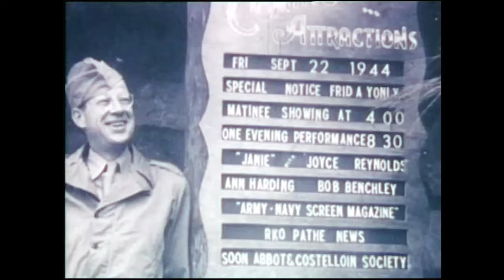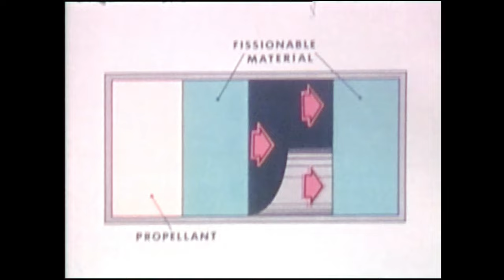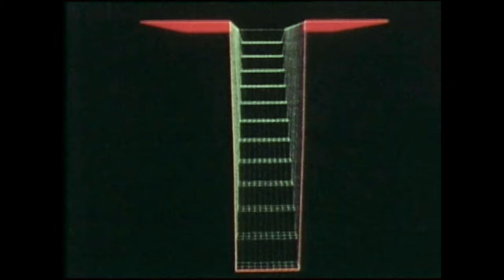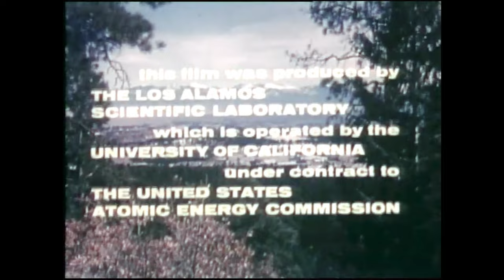The First 25 Years At Los Alamos • Dr Norris Bradbury (1971)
Norris Edwin Bradbury (May 30, 1909 – August 20, 1997), was an American physicist who served as director of the Los Alamos National Laboratory for 25 years from 1945 to 1970. He succeeded Robert Oppenheimer, who personally chose Bradbury for the position of director after working closely with him on the Manhattan Project during World War II. Bradbury was in charge of the final assembly of "the Gadget", detonated in July 1945 for the Trinity test.

Bradbury took charge at Los Alamos at a difficult time. Staff were leaving in droves, living conditions were poor and there was a possibility that the laboratory would close. He managed to persuade enough staff to stay and got the University of California to renew the contract to manage the laboratory. He pushed continued development of nuclear weapons, transforming them from laboratory devices to production models. Numerous improvements made them safer, more reliable and easier to store and handle, and made more efficient use of scarce fissionable materiel.

In the 1950s Bradbury oversaw the development of thermonuclear weapons, although a falling-out with Edward Teller over the priority given to their development led to the creation of a rival nuclear weapons laboratory, the Lawrence Livermore Laboratory. In later years, he branched out, constructing the Los Alamos Meson Physics Facility to develop the laboratory's role in nuclear science, and during the Space Race of the 1960s, the laboratory developed the Nuclear Engine for Rocket Vehicle Application (NERVA). The Bradbury Science Museum is named in his honor.